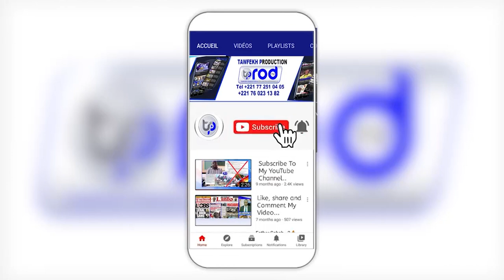Magal Fattaliku Jullig Géej Gi 20 et 21 Septembre 2023 à la Plage de Diamalaye Dakar Yoff WOL